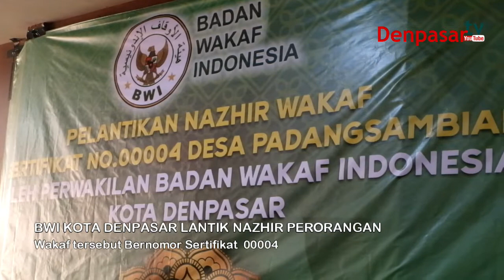BWI Denpasar Melantik Sembilan Nazhir Wakaf di Padangsambian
DenpasarTV Channel